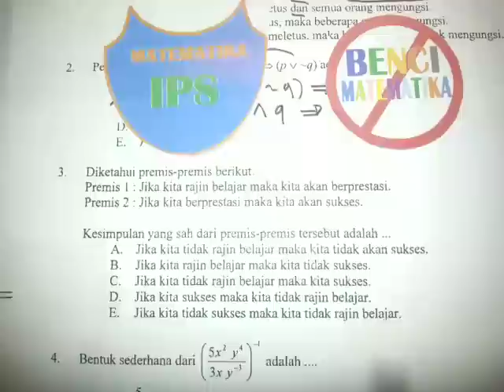Logika Matematika-Pembahasan soal UN MATEMATIKA IPS No.3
Logika matematika dengan cara yang mudah dimengerti.
Pembahasan soal ujian nasional matematika ips 2014